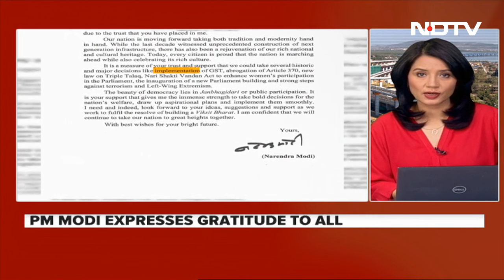PM Modi's Open Letter | In PM Modi's Open Letter, A List Of Achievements, And Gratitude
In an open letter to all citizens on the eve of the announcement of the Lok Sabha elections, Prime Minister Narendra Modi has listed some of the historic decisions taken by his government, including the abrogation of Article 370 and the implementation of GST, and expressed his gratitude for the people's support.